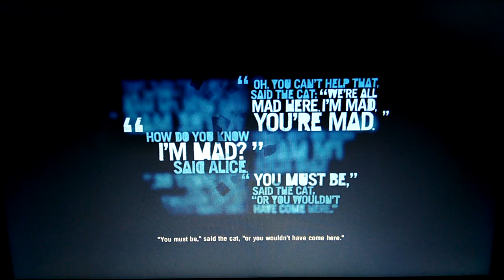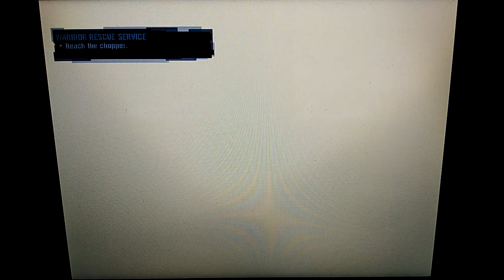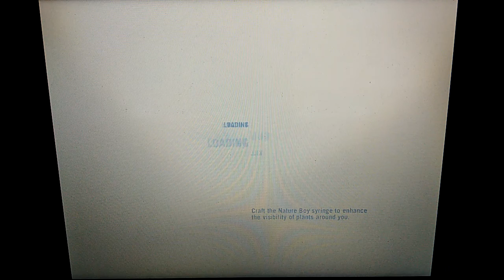Far Cry 3 - Capítulo 15 - Resurrección